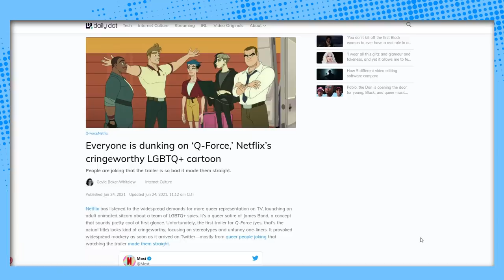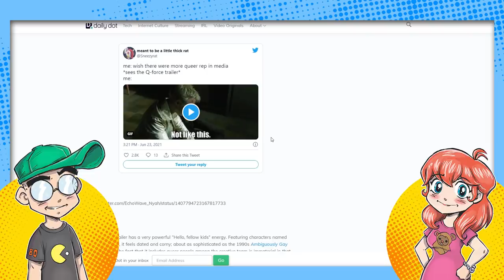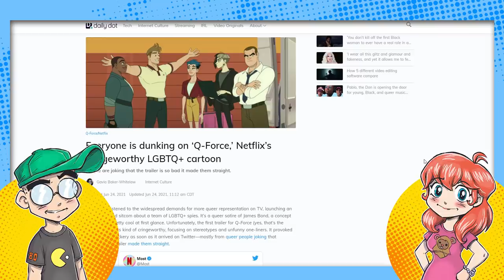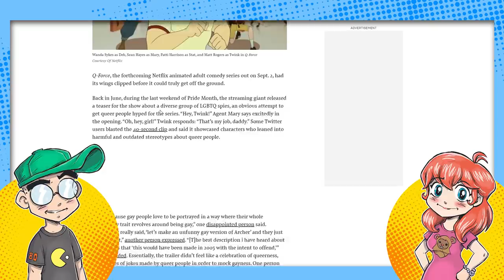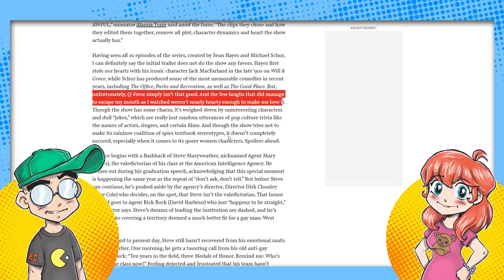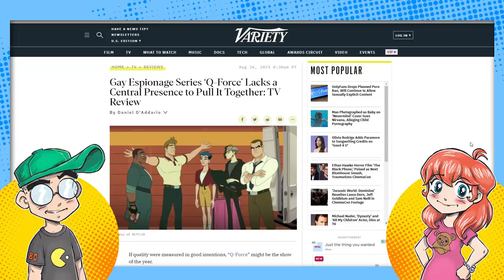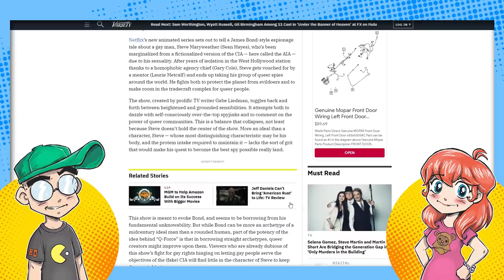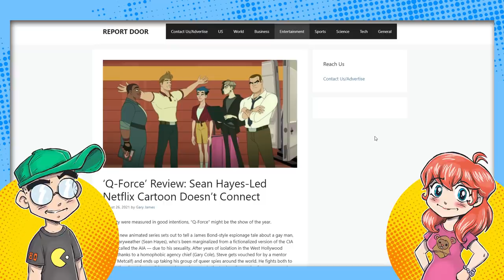Netflix's Q-FORCE Animated Series SLAMMED by Critics' Early Reviews!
The Force is not strong with Q-Force. Netflix's ill-received LGBTQ spy cartoon looked cringe-y and stereotypical from the trailer, and IS bad according to some early reviews. It's Netflix in 2021... what did you honestly expect?